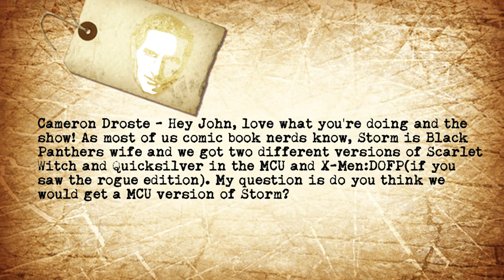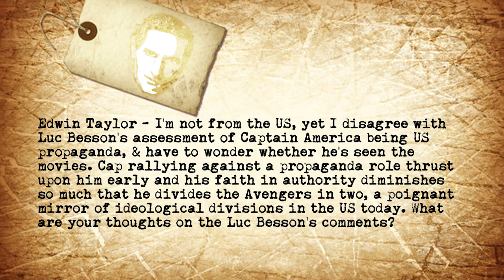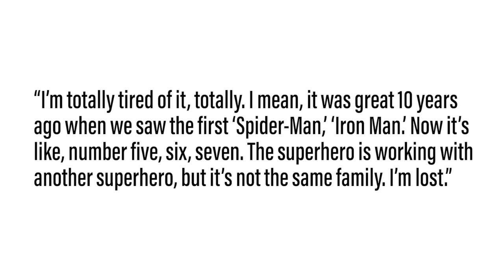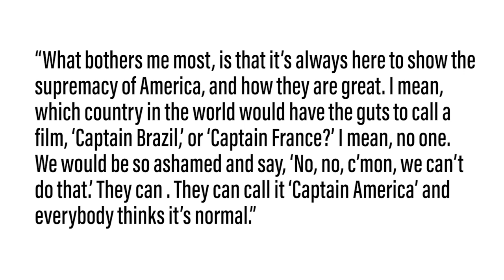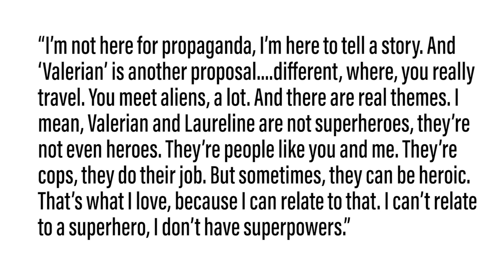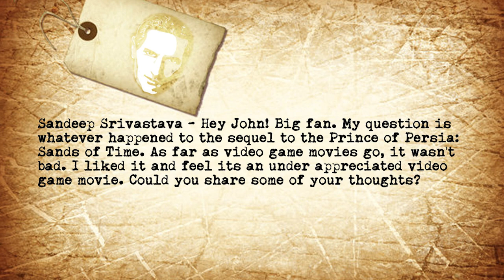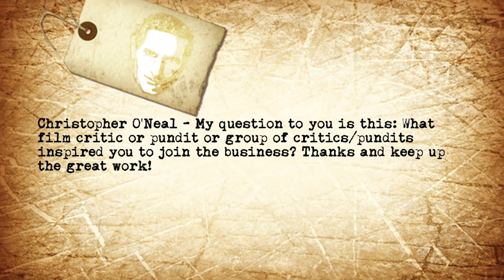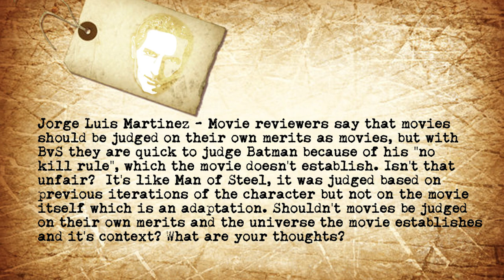Comic-Book Movie Genre Bashing With Luc Besson - The John Campea Podcast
On this episode of The John Campea Podcast (recorded Tuesday August 15th 2017) John takes the following viewer emails:

0:47 Cameron Droste - Hey John, love what you're doing and the show! As most of us comic book nerds know, Storm is Black Panthers wife and we got two different versions of Scarlet Witch and Quicksilver in the MCU and X-Men:DOFP(if you saw the rogue edition). My question is do you think we would get a MCU version of Storm?

5:56 Edwin Taylor - I'm not from the US, yet I disagree with Luc Besson's assessment of Captain America being US propaganda, & have to wonder whether he's seen the movies. Cap rallying against a propaganda role thrust upon him early and his faith in authority diminishes so much that he divides the Avengers in two, a poignant mirror of ideological divisions in the US today. What are your thoughts on the Luc Besson's comments?

14:58 Sandeep Srivastava - Hey John! Big fan. My question is whatever happened to the sequel to the Prince of Persia: Sands of Time. As far as video game movies go, it wasn't bad. I liked it and feel its an under appreciated video game movie. Could you share some of your thoughts?

17:39 Christopher O'Neal - My question to you is this: What film critic or pundit or group of critics/pundits inspired you to join the business? Thanks and keep up the great work!

26:01 Jorge Luis Martinez - Movie reviewers say that movies should be judged on their own merits as movies, but with BvS they are quick to judge Batman because of his "no kill rule", which the movie doesn't establish. Isn't that unfair?  It's like Man of Steel, it was judged based on previous iterations of the character but not on the movie itself which is an adaptation. Shouldn't movies be judged on their own merits and the universe the movie establishes and it's context? What are your thoughts?